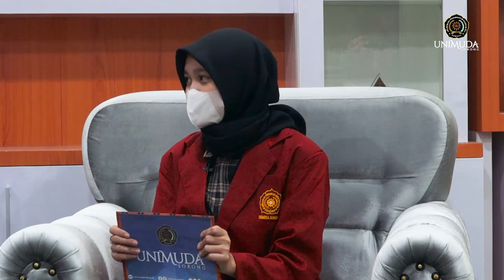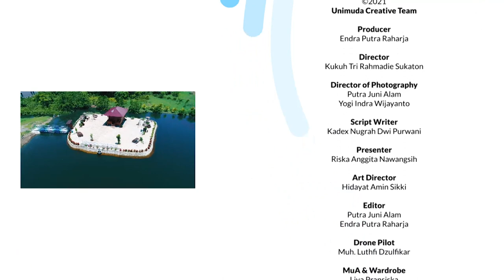Kenalan Dengan Program Studi Teknik Kimia | Bisik Muda #3